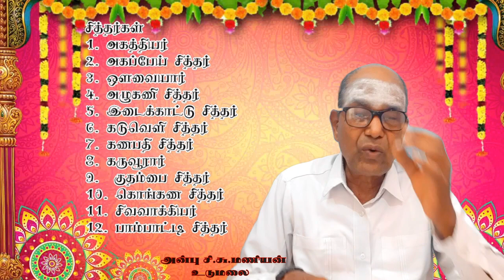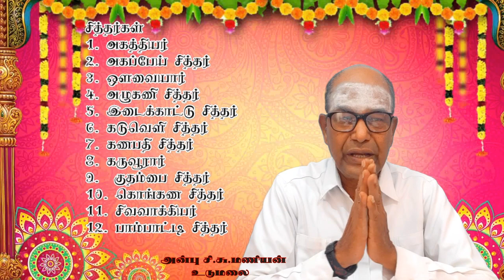Day-26 பிற்கால பக்தி இலக்கியங்கள் -வழங்குபவர் அன்பு.சி.சு.மணியன் - உடுமலை(Anbu CS Manian) 9944470761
26ம் நாள் தொடர் நிகழ்ச்சி
தலைப்பு

”பிற்கால பக்தி இலக்கியங்கள்”

1.அருணகிரிநாதர்
2.தாயுமானவர்
3.வள்ளலார்
4.சித்தர்கள் பாடல்கள்

நமக்கு உரைப்பவர்
’அருட்கதை நம்பி’
புலவர் ”அன்பு.சி.சு.மணியன்”
 உடுமலை

(Anbu CS Manian)

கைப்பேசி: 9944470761